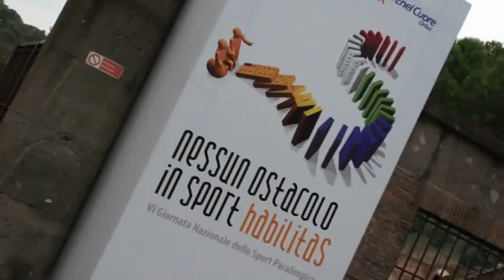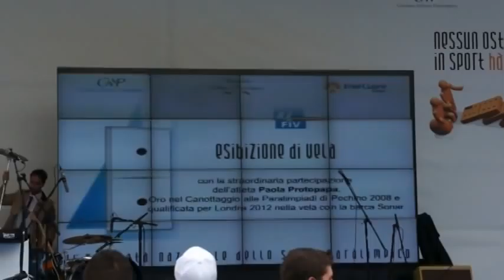VI Giornata Nazionale dello Sport Paralimpico - ROMA, 13 ottobre 2011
Lo Stadio delle Terme di Caracalla, a Roma, è stato ancora una volta al centro dell'attenzione in occasione della VI Giornata Nazionale dello Sport Paralimpico che si è celebrata ieri in undici città italiane. La manifestazione, trasmessa in diretta su Sky, è stata un'occasione per far avvicinare i giovani al mondo dello sport ed è stato vissuto come un grande momento di festa, integrazione e condivisione.
"Il messaggio che vogliamo lanciare in questa giornata - ha commentato il presidente del CIP Luca Pancalli dal palco dello Stadio delle Terme di Caracalla - è che lo sport non è solo medaglie ma soprattutto inclusione sociale e integrazione, nonché uno straordinario strumento pedagogico e che attraverso la pratica sportiva la persona disabile ha la possibilità concreta di riappropriarsi della propria vita".
Oltre duecento i giovani che nella mattinata di ieri hanno potuto provare l'emozione di andare in barca a vela sul simulatore messo a disposizione dalla Federazione Italiana Vela con un Access 303, una imbarcazione con randa e fiocco pensata per far navigare normodotati e diversamente abili. Alle 10.30, sul grande palco allestito al centro dello Stadio - dove ieri si sono esibiti anche la cantante Alexia e Vittorio Brumotti con la sue acrobazie in bicicletta -  viene annunciata l'esibizione al simulatore di vela di Paola Protopapa, l'atleta del Circolo Canottieri Aniene che, dopo aver vinto l'oro ai Giochi Paralimpici di Pechino 2008 nel canottaggio e dopo aver partecipato alle Paralimpiadi invernali di Vancouver del 2010, approderà ai Giochi di Londra 2012 sul Sonar. Paola si è divertita assieme ad alcuni ragazzi, mostrando ai giovani presenti la semplicità con cui chiunque può governare una barca a vela.
L'iniziativa, che ha visto la partecipazione di 20 federazioni sportive, è stata resa possibile grazie al contributo di Enelcuore, una fondazione di Enel Spa particolarmente vicina al mondo della disabilità, e all'organizzazione della Exnovo Communication.